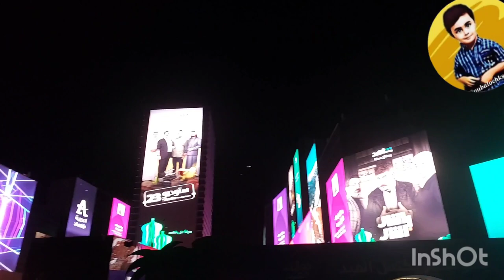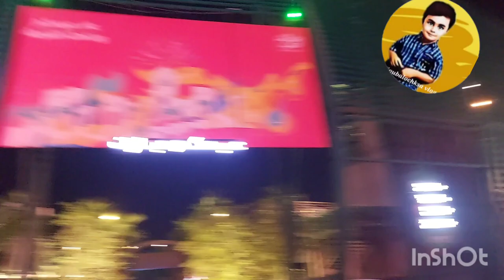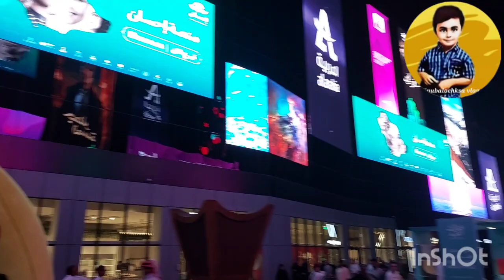Eid 2nd day Riyadhboulevard city|time square in saudia| fountain dance|eid vlogs@tipubalochksavlogs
Eid 2nd day Riyadh boulevard city|time square in saudia| fountain dance|eid vlogs@tipubalochksavlogs
Aoa my youtube family welcome back to another vlog Eid 2nd day about from Riyadh boulevard city boulevard riyadh season
riyadh boulevard city | time square in saudia | fountain dance | eid vlogs